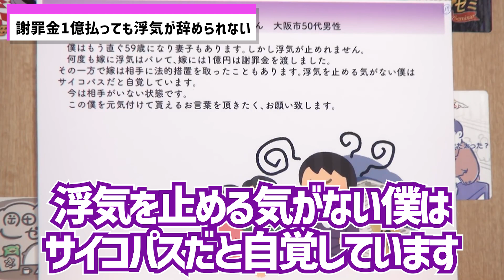【悩み相談】どうしてもヤッてしまう人はもうこの2つしか解決する手段はありません【岡田斗司夫切り抜き】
0:00 相談内容
0:28 サイコパスはこんなことでへこまない
0:59 浮気がいい悪いは考えない
1:09 あなたの勝ち目なし
2:20 どうしても浮気がしたいなら…